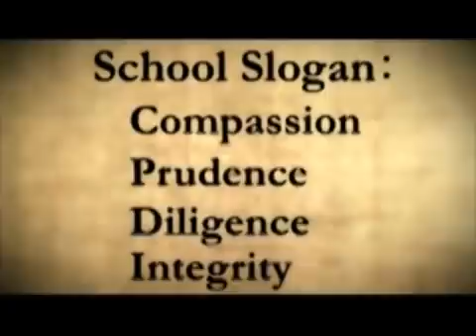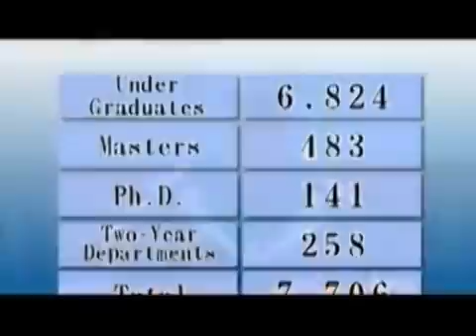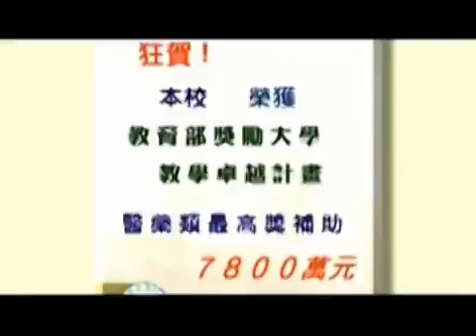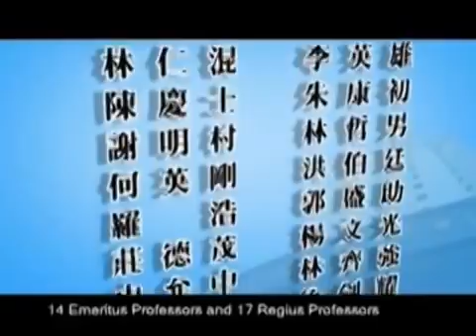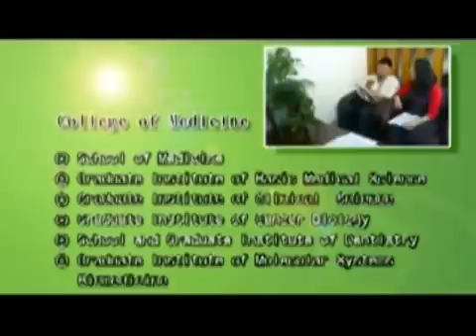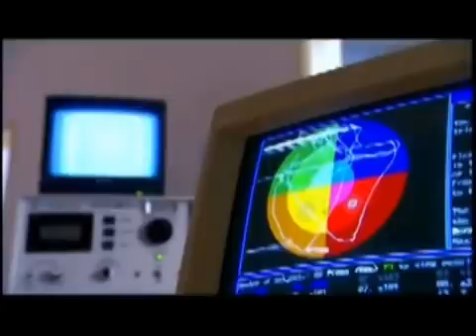China Medical University | MBBS in China | Aimbridge Education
China, officially the People's Republic of China (PRC), is a unitary sovereign state in East Asia and the world's most populous country, with a population of around 1.404 billion.  Since the introduction of economic reforms in 1978, China's economy has been one of the world's fastest-growing. As China has been investing greatly in education over the last years and due to numerous partnerships China has with universities from UK and U.S., it is no wonder the number of international students is on the rise. To make studying in China even more attractive, the cost of living is significantly lower compared to many countries worldwide and except for a few universities, tuition fees are affordable.

Advantages and disadvantages of studying MBBS in China
China is a popular destination for MBBS for international students from Countries like India, Nepal, Si Lanka, UAE, Ghana, Kenya, Thailand etc.It depends on many factors. Some universities are relatively better and some are not that good. Choosing right Universities is important:
Advantages:
• Affordable living cost:
• World class infrastructure on the campuses across China
• Huge population gives great opportunity to large patient inflow in hospitals.
• Excellent clinical exposure to the students.
• Hostels are well-equipped and safe & secure.
• Approved by MCI, WHO and many other medical council across the world.